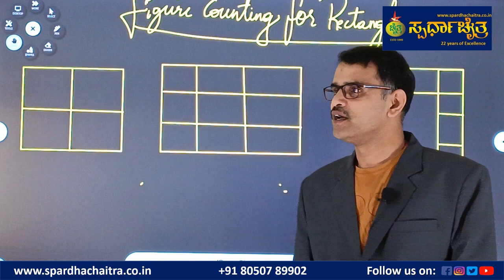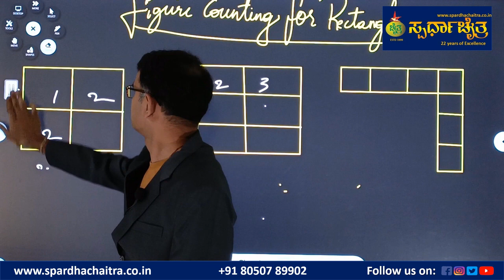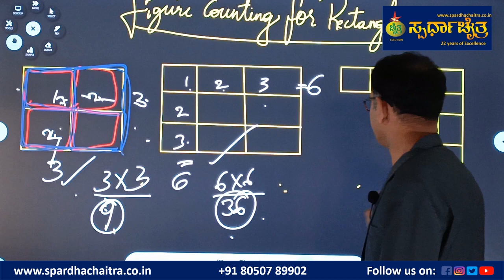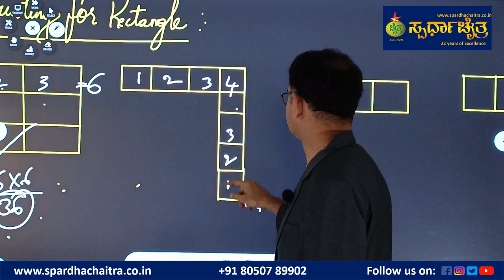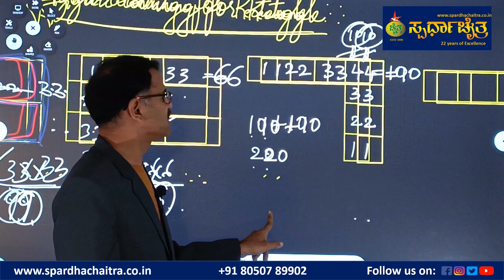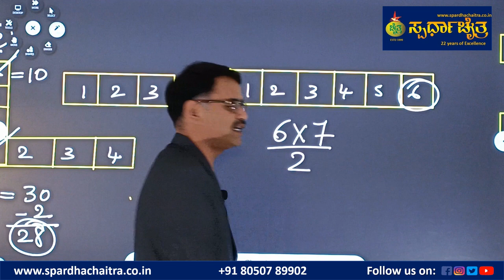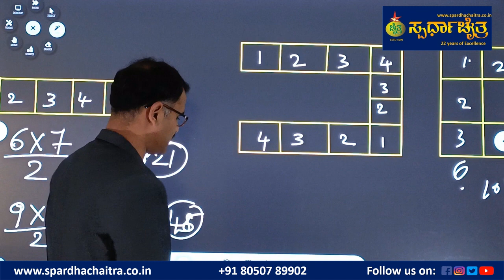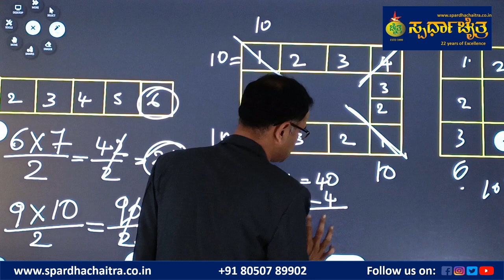sir | Rectangle figure counting | IAS | KAS | PSI | SSC | SBI | RBI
Spardhachaitra an institute for competitive examinations has been a guiding force behind many successfully candidates in IAS, KAS and other competitive examinations. The monthly journal published by a team of experts has helped Spardhachaitra to create a niche for itself in the field of Competitive examinations. 22 years of existence and excellence of the institute speaks for itself for about the unmatchable track record that the institute has created in helping thousands aspirants strengthen the pillars of democracy. In the year 1999 – 2022, Spardhachaitra has gifted the nation, many officers who have made their way into IAS, IPS, IFS, Banking, SSC and Railway’s and other all India Services. The number adds up to more than a hundred from the year 2001, since its existence

Spardhachaitra
78/6, opp. Veeresh Theatre, behind N B P College, Vijayanagar, Bengaluru, Karnataka 560079